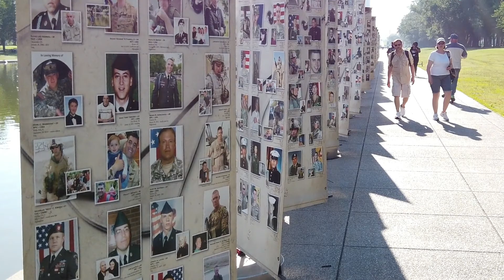The Cycle. Música para la esperanza. Easy Listening. Epic Music.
The Cycle. Música para la esperanza.

Este álbum invita a reflexionar ante la decadente situación del planeta. Por un lado vivimos inmersos en una grave degradación medioambiental y por otro en una situación socio-política de violencia y enfrentamiento.

Son 10 canciones originales combinando temas de tipo 'easy listening' y sus sub-géneros, hasta música épica, tipo banda sonora.

00:00 A different ethereal landscape
03:35 Nature's cycle
08:45 Trip to the shelter
10:56 The war of the souls
14:44 Devastation
18:22 In deep space
23:36 485 days alone
28:18 Rosaura's miracle
30:44 First encounter with life
34:15 Diving into a promising ocean
37:49 Rebirth of life
41:04 Light